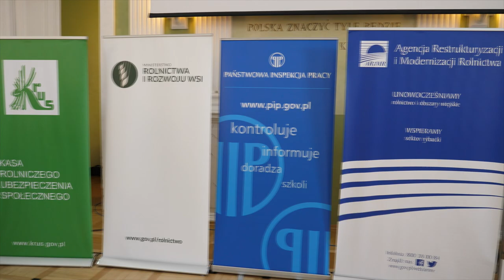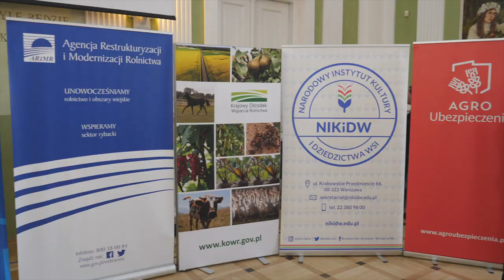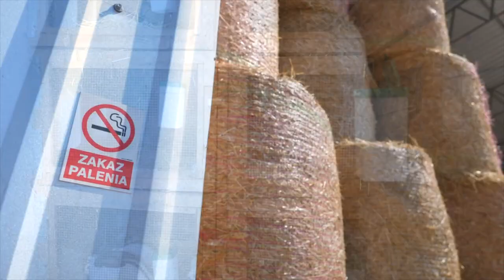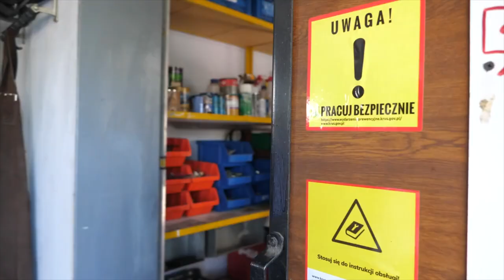Relacja z gali finałowej XIX edycji Ogólnokrajowego Konkursu Bezpieczne Gospodarstwo Rolne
29 września w Narodowym Instytucie Kultury i Dziedzictwa Wsi w Warszawie odbyła się gala finałowa XIX Ogólnokrajowego Konkursu Bezpieczne Gospodarstwo Rolne, podczas której poznaliśmy zwycięzców tegorocznego konkursu.

W wydarzeniu z udziałem Wiceprezesa Rady Ministrów, Ministra Rolnictwa i Rozwoju Wsi Henryka Kowalczyka oraz Minister Rodziny i Polityki Społecznej Marleny Maląg wzięło udział ponad 150 osób z całej Polski, w tym laureaci konkursu wraz z rodzinami, przedstawiciele kierownictwa instytucji działających na rzecz rolnictwa, współorganizatorzy oraz fundatorzy nagród w konkursie. Kasę Rolniczego Ubezpieczenia Społecznego reprezentowali Prezes Aleksandra Hadzik, Zastępca Prezesa Monika Rzepecka oraz Zastępca Prezesa Marek Surmacz.

Konkurs przebiegał pod Patronatem Honorowym Prezydenta Rzeczypospolitej Polskiej Andrzeja Dudy.